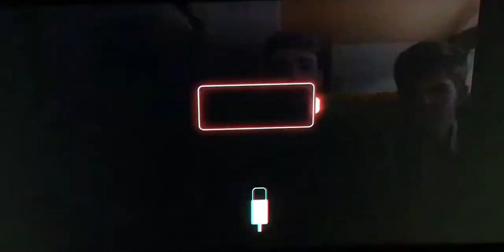✨team like lion✨ colaboración con _.moniexi